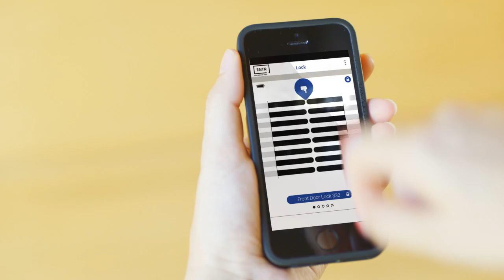Nouveau cylindre électronique Entr par Mul-T-Lock !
Découvrez le nouveau cylindre électronique Entr sur votre site internet Bricozor.com !
Ce produit vous permet de remplacer votre clé par tout appareil disposant d'une connexion bluetooth (smartphone, tablette...).
Entr vous permet différentes possibilités de contrôle d'accès sous haute sécurité : verrouillage par code, par télécommande ou par empreinte digitale, nous disposons de la solution qui vous convient !
Chaque option est disponible dans différentes tailles de cylindres.